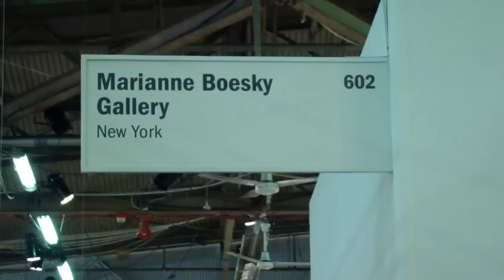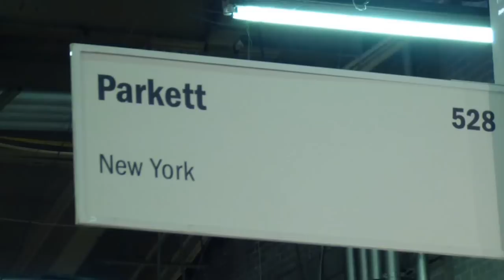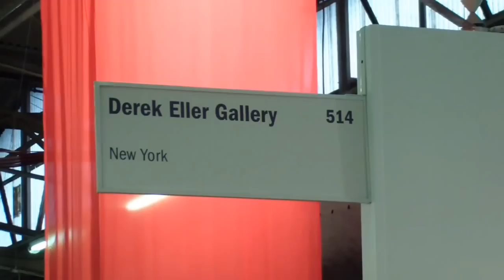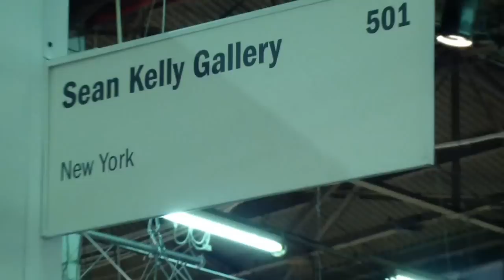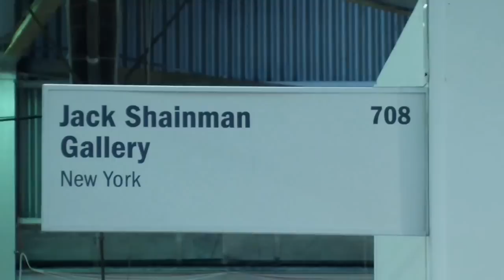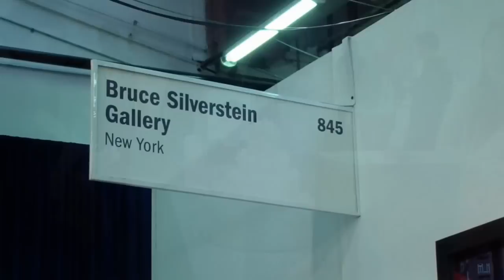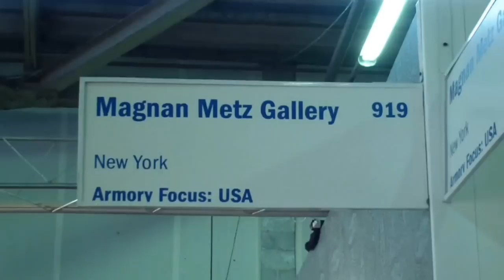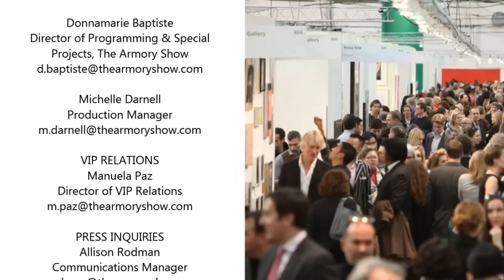THE ARMORY SHOW - New York 2013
THE ARMORY SHOW
Piers 92 & 94

MAIL
The Armory Show, Inc.
7 West 34th Street, Suite 1027

MANAGEMENT
Noah Horowitz
Executive Director, The Armory Show

Deborah Harris
Managing Director,
The Armory Show - Modern

Donnamarie Baptiste
Director of Programming & Special
Projects, The Armory Show

Michelle Darnell
Production Manager

VIP RELATIONS
Manuela Paz
Director of VIP Relations

Allison Rodman
Communications Manager

MMPI MANAGEMENT - Tradeshow
Finance
Lisa M. Alcantar-Leonard
Director of Exhibitor Relations, MMPI -
Finance